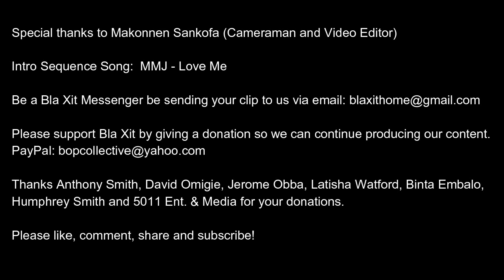5 Step Plan to buying land and building in Gambia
In this video, Juliet delivers her 5 step plan to buying land and building in the Gambia. She guides us around the building of what will be her new home. We talk to a building contractor, a property management company and a freelance estate agent.

Special thanks to Makonnen Sankofa (Cameraman and Video Editor).

Intro Sequence Song: MMJ - Love Me

Thanks to our recent Bla Xit donators: Samantha Forrester, Sonia Brown, Aaron Williams, Humphrey Smith, Binta Embalo, Ebrima Colley, Anthony Smith, David Omigie, Jerome Obba, Latisha Watford and 5011 Ent. & Media.

Special thanks to our friend and YouTuber Wode Maya for helping to set-up the Bla Xit channel. You can follow him on YouTube too